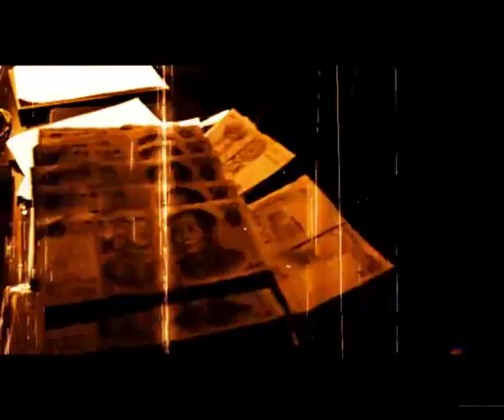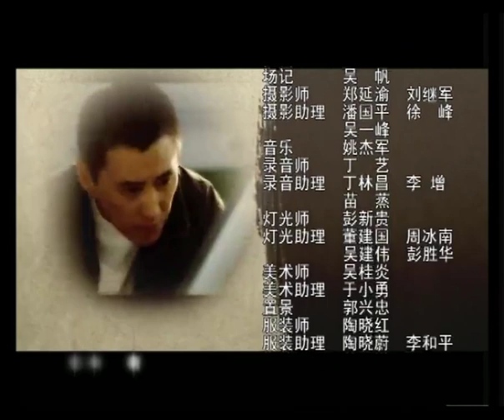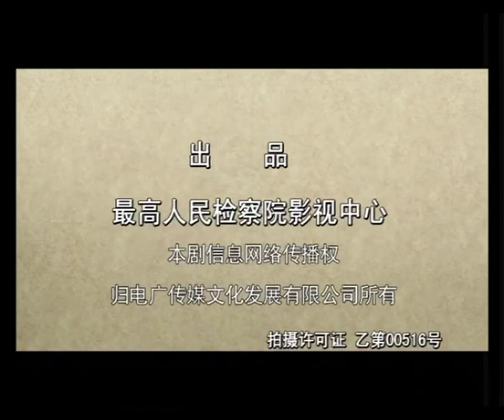【全網熱播電視劇】反貪風暴 第19集：檢察官與腐敗分子鬥智鬥勇，正義之光一直在你身旁（主演：馮遠征，劉小鋒）